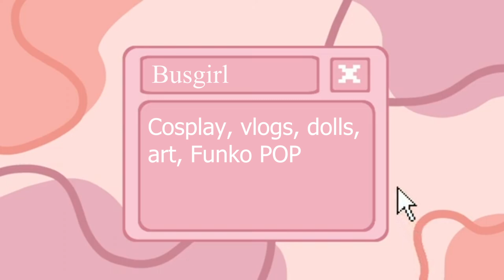Solo Yoga Challenge with Lacey - Pokemon Cosplay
In this challenge, we bring back the Yoga Challenge for the newest cosplay, Lacey!